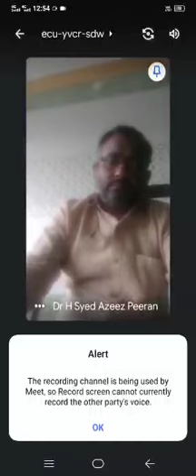online class fight with teacher bad words